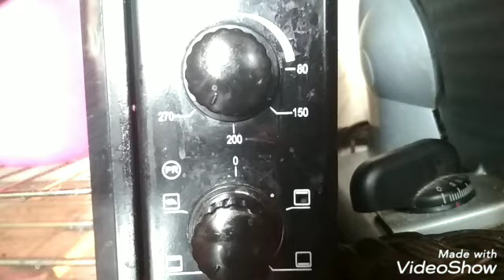100% белковый хлеб. ЛАЙФХАК! Протеиновые булочки по Дюкану